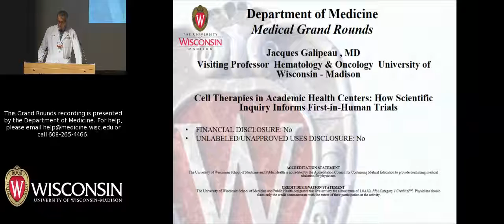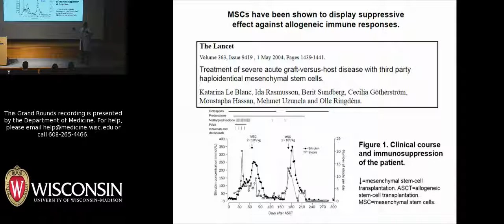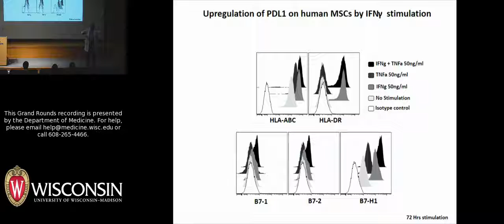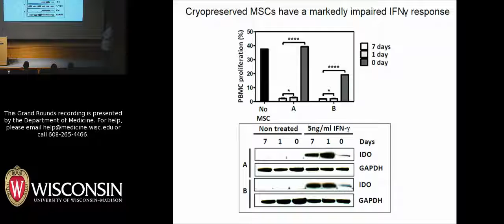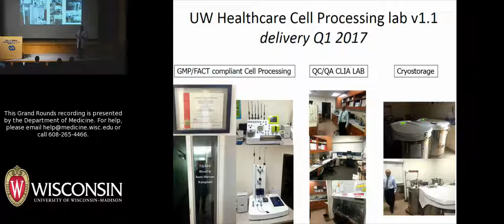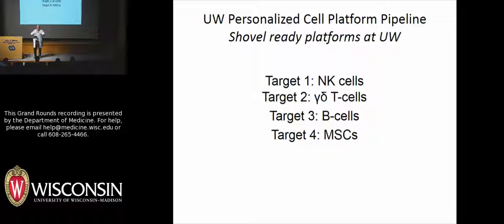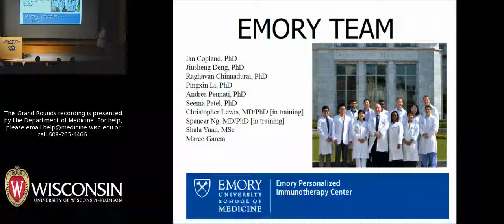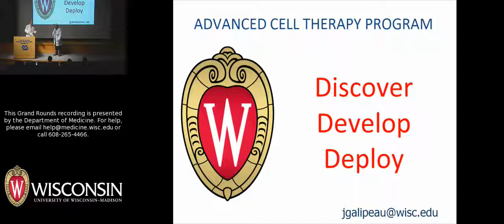3/17/17: Cell Therapies in Academic Health Centers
An overview of new approaches to personalized stem cell therapy is the topic of Medical Grand Rounds by Jacques Galipeau, MD, Marilyn and Don Anderson Professor of Cancer Research and Assistant Dean for Therapeutics Discovery and Development in the Department of Medicine at the University of Wisconsin-Madison. Dr. Galipeau is an expert in harnessing a patient’s own stem cells to fight cancer, autoimmune diseases, and to restore damaged tissues. He serves as Director of the Program for Advanced Cell Therapies (PACT) within the UW Carbone Cancer Center and as the Director of the Office of Therapeutics Discovery and Development in the UW Institute for Clinical and Translational Research (ICTR). The title of his March 17, 2017 Grand Rounds talk is "Cell Therapies in Academic Health Centers: How Scientific Inquiry Informs First-in-Human Trials."